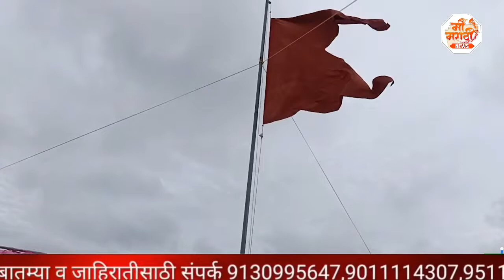श्री संत बहिणाबाई महाराज फिरता नारळी 44 वा सप्ताह लासुरगाव ध्वजारोहण live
lasur
lasurgav
saptah
dhwajarohan